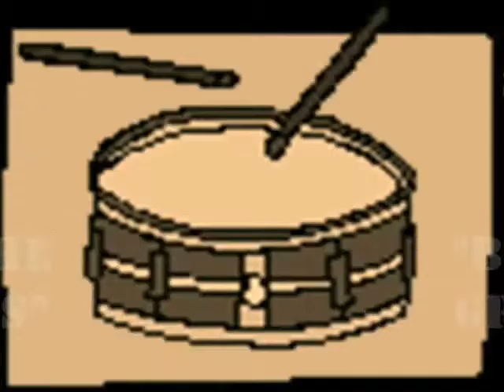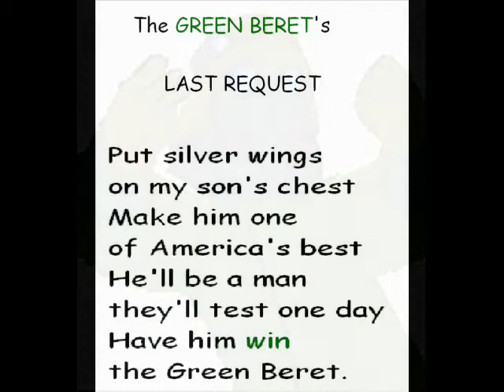Sgt. Barry Sadler "Ballad of the Green Berets"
Dedicated to the men and women fighting overseas

If it sux, just change to another version of this video, (I'm sure it can be found EVERYWHERE on here, lol)